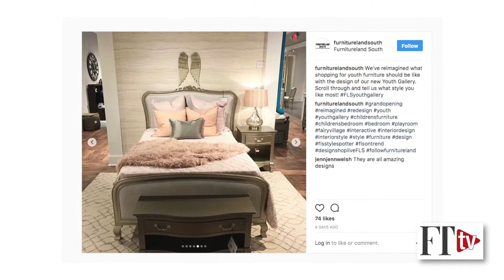Where e-commerce and brick-and-mortar merge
Furniture Today editors discuss how furniture players continue to blur the distinction between e-commerce and brick-and-mortar: Casper places product with Target; Furnitureland South recreates the lifestyle options available online; and reports circulate that Amazon will build furniture warehouses.